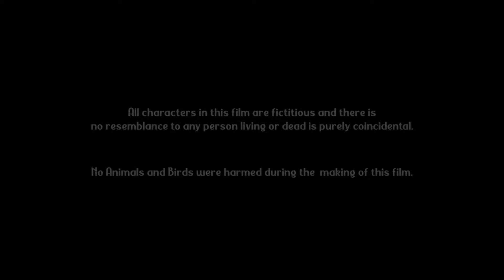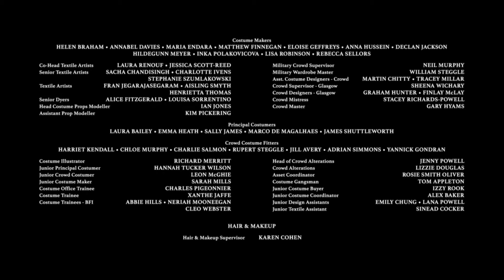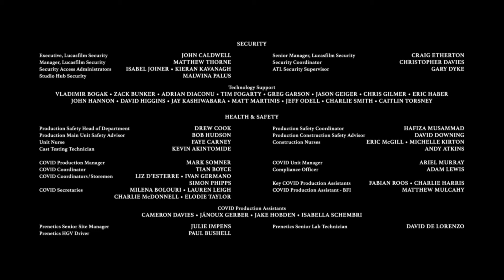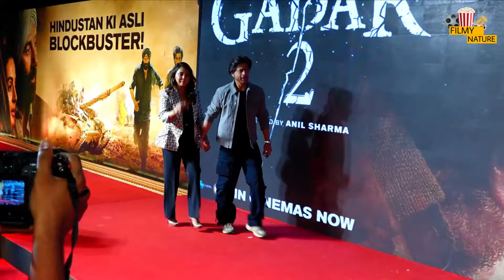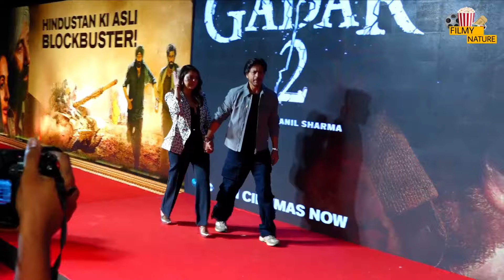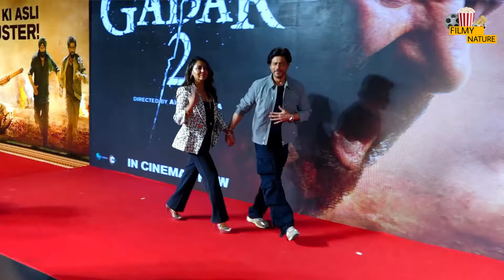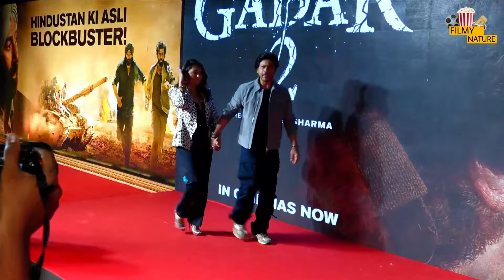Dilwale Full HD Movie in Hindi | Shahrukh Khan | Kajol | Varun Dhawan | Kriti S | OTT Explanation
This is not a movie video. In This Video we discussing on Dilwale Movie Trailer Review, interesting facts and Story Explanation.